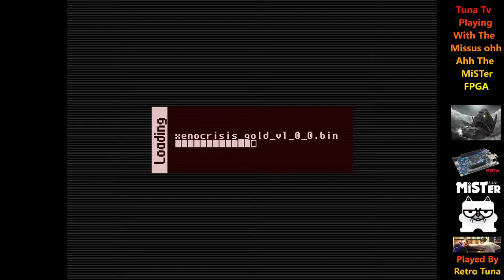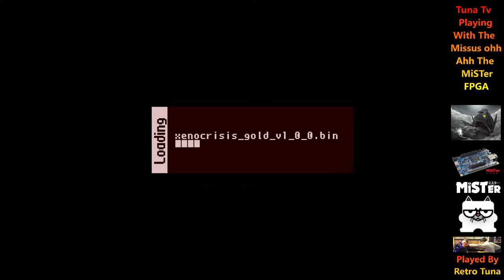Tuna Tv Playing With The Missus ohh Ahh The Mister FPGA